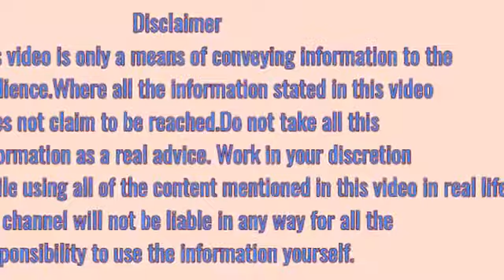काली मिर्च के फायदे और नुकसान